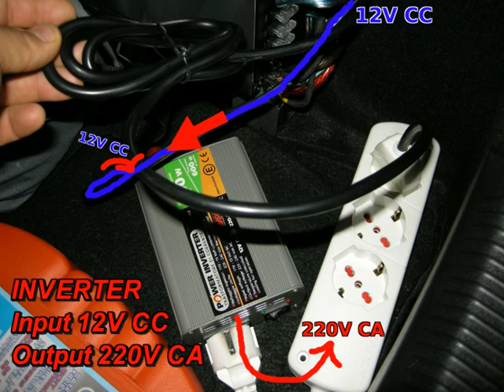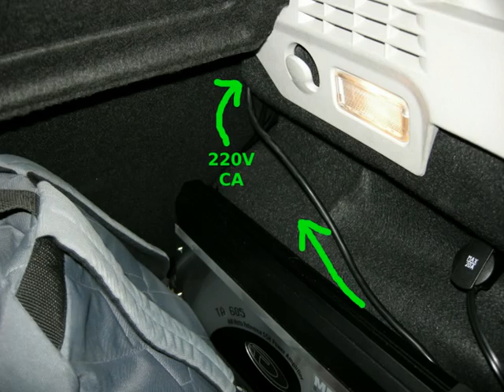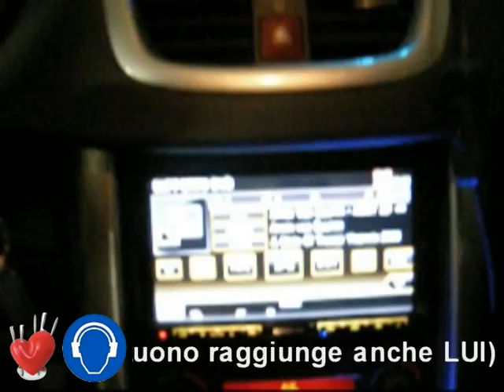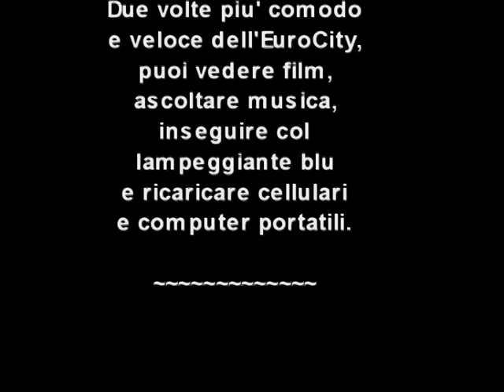MEDIACARDIO Trayler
Video dimostrativo delle potenzialità della FRECCIA ARANCIONE&MEDIACARDIO
Demo of the FRECCIA ARANCIONE top features

NON IMITARE - NON FATELO A CASA
Do not emulate this - Don't try at home

Nulla di quanto dichiarato nel video viene fatto o compiuto su strade aperte al traffico.
Nothing of that is said on the video is done or made ​​on roads open to traffic.